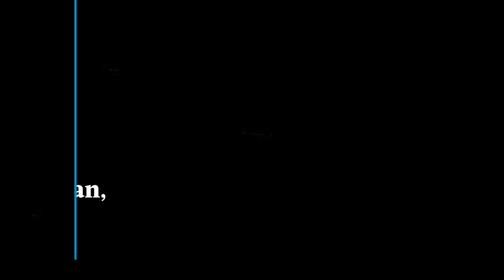Osasunaren mendeurrena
| Gaurko egunez, 1920. urtean, lehen partida jokatu zuen Osasuna futbol taldeak. Bideoak taldearen ibilbidea laburbiltzen du, besteak beste Osasunaren sortzaileen hilketak ekarri zuen etenaldia. Abestia eta hainbat irudi: Osasunaren Peñen Federazioa.